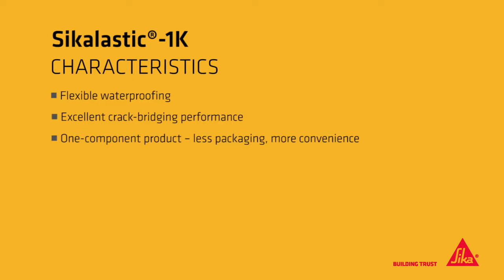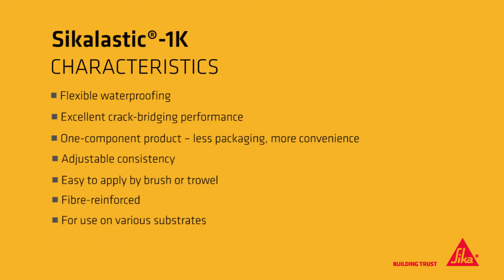Sikalastic® 1K super flexible cementitious mortar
SIKALASTIC® 1K

ONE COMPONENT FIBER REINFORCED, FLEXIBLE CEMENTITIOUS WATERPROOFING COMPOUND

DESCRIPTION
Sikalastic®-1 KMY is a one component, flexible, fiberreinforced
mortar, based on cement modified with special alkali-resistant polymers. It also contains fine fillers, selected graded aggregates, plus special waterproofing additives to produce a flexible mortar that is ideal for waterproofing surfaces subject to flexural strain.

USES
Waterproof protection of concrete structures including tanks, basins, pipes, swimming pools
▪ Waterproofing external wall surfaces to be backfilled in the ground
▪ Internal waterproofing of walls and floors, in basements, etc
▪ Waterproofing of terraces and balconies over concrete or prepared existing tiles
▪ General waterproofing of concrete surfaces
▪ Compatible with SikaCeram® -188 (sold in Cambodian shops)

CHARACTERISTICS / ADVANTAGES
▪ Easy to apply by brush, roller or trowel
▪ Can be applied on damp substrate
▪ Good sag resistance and easy to apply on vertical surfaces
▪ Flexible crack-bridging properties
▪ Very good adhesion to most common substrates
(concrete, cementitious mortar, stone, bricks, ceramic and timber)
▪ Mixing ratio can be adjusted in order to obtain the consistency and workability